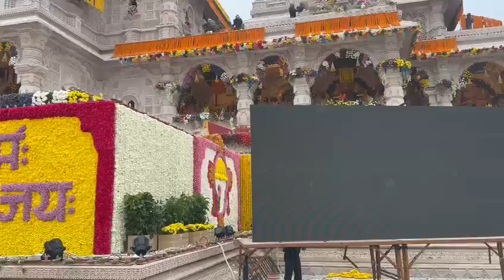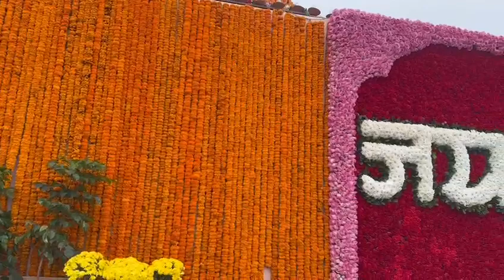श्री रामलल्ला के स्वागत हेतु फूलों से सुसज्जित हो रही है श्री राम जन्मभूमि, अयोध्या धाम। 🙏🚩